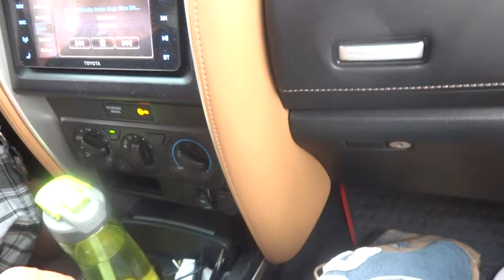Aug 21 2017 @11 37am